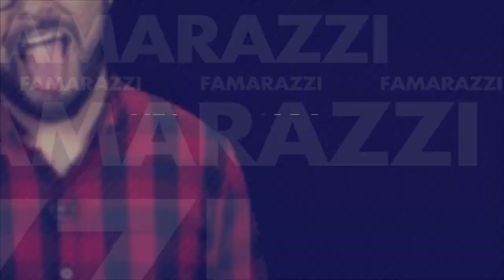Majo Alger sufre troleada en transmisión en vivo